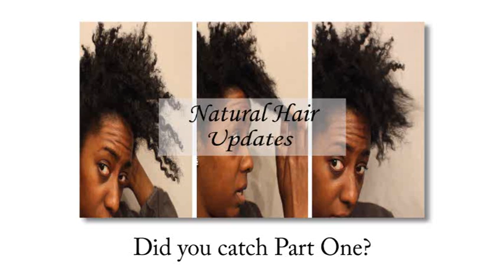Natural Hair Update Part 2| Tapered Cut Reshaping (BEAUTYCUTRIGHT}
I have been wearing wigs for a couple of months. Since my hair has grown some. I need to reshape it. Here I demonstrate how I do that =)

CREDITS:
Produced | Edited & Branding | Nekia Morris-Cutright
Cameras Used: Canon Rebel T3i EOS 600D & Galaxy Note 3